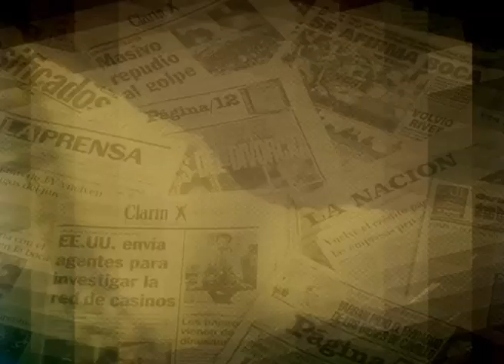Zulemita sobre política de Macri